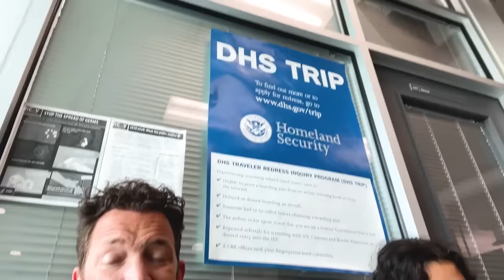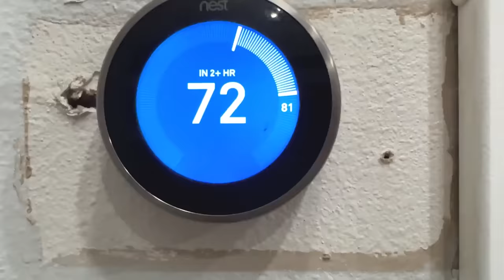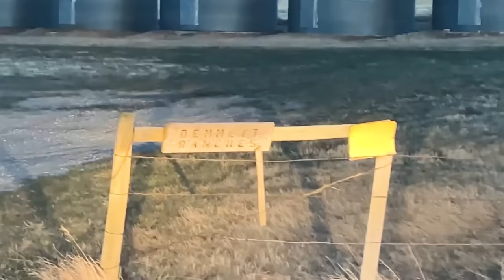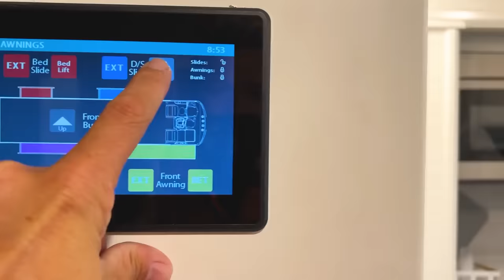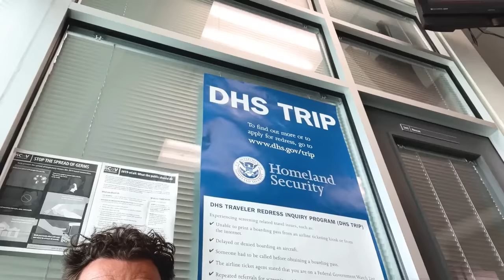Traveling 4000 Miles In 24 Hours!! *Family Emergency*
We attended our Great Grandpa's funeral, and it was such an emotional day. It was also Rykel's birthday.

MAIL to:
250 North Redcliffs DR, 4B No.366

Mom - Rachel
Dad - Jase
Klai 18
Rykel 17
Shae 15
Wyatt 13
Evelin 11
Cora 9